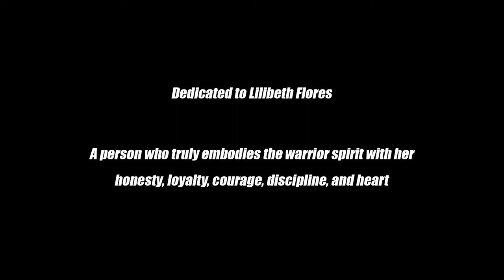Project Lili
Portrait drawing of Lilibeth Flores